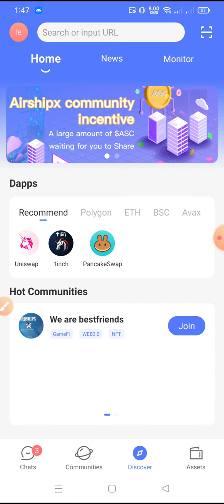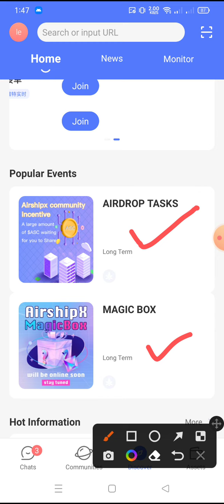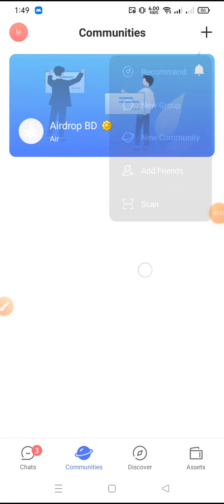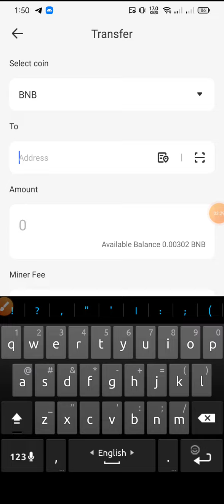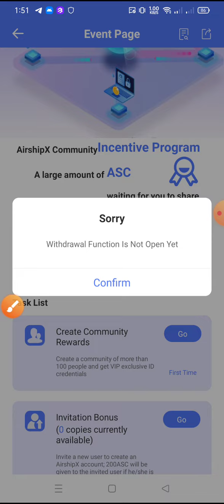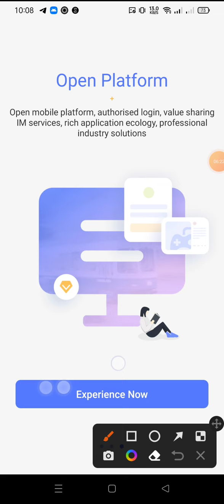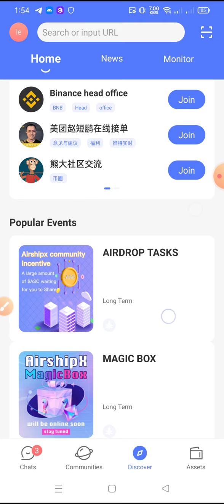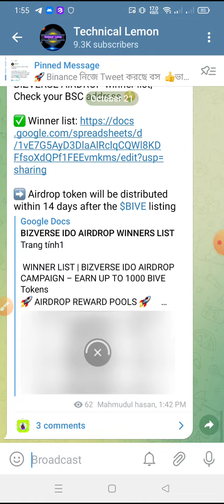AirshipX Wallet Offer 🎁Reward: 30$ To 50$ Bonus | For All User